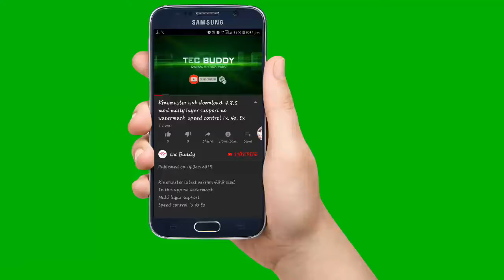Green screen template subscribe and press the notification ball copyright free